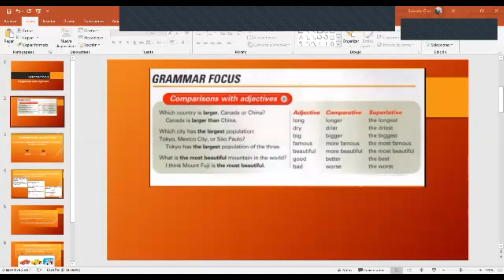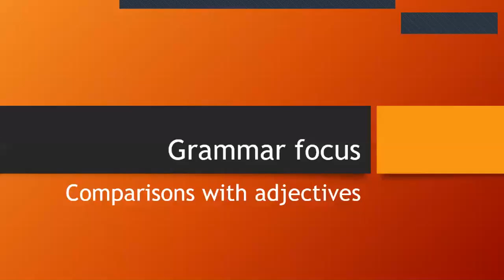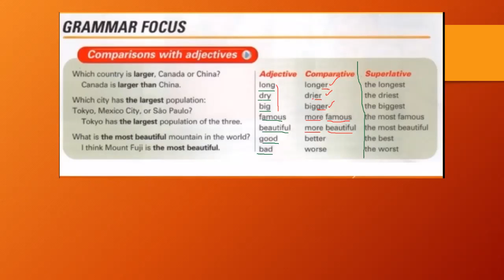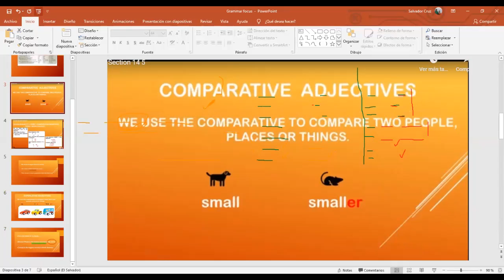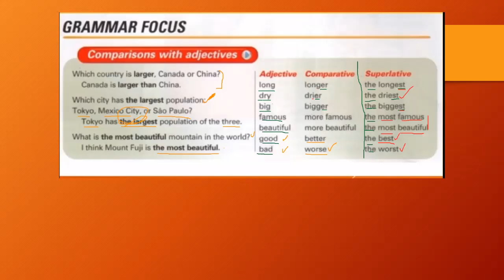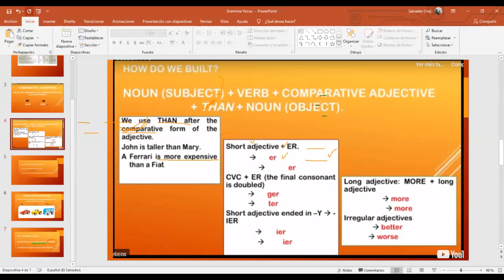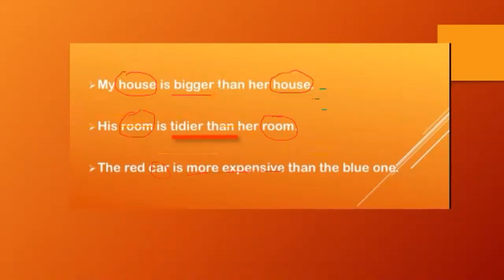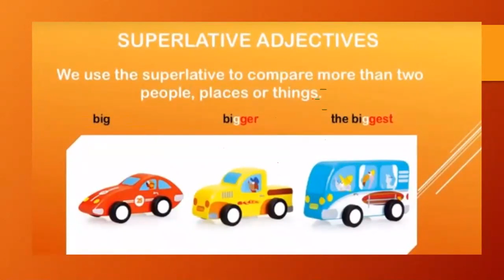Ingles Corporativo-Comparisons with adjectives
By the end of this session participants will know how to ask and answer questions using comparisons with adjectives.

Al final de esta clase sabrán como preguntar y contestar usando adjetivos comparativos.